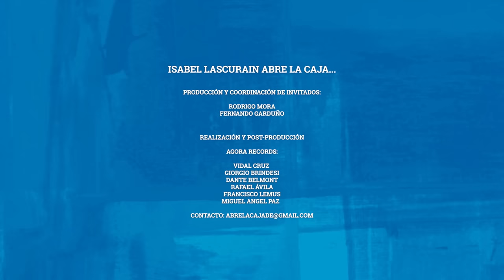Entrevista con Morganna Love | “Nací siendo HOMBRE pero siempre me identifiqué como MUJER”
¡Programazo familia!

Mi invitada de esta semana es una mujer con una historia de vida llena de fortaleza, resiliencia y valentía de espíritu, su nombre es Aleizah Morganna Martínez Bautista mejor conocida como MorgannaLove , una talentosísima cantante de ópera, actriz mexicana y activista transgénero que supo encontrar su camino en una sociedad, un mundo que aún tiene prejuicios y muchos tabúes.

Considerada por la revista Forbes como una de las mujeres más poderosas en México gracias a su activismo para el respeto y la visibilidad de las mujeres trans en la sociedad. Participa como embajadora de la campaña de la ONU "Libres e Iguales", que lucha por los Derechos Humanos, independientemente de su orientación sexual o situación financiera.

Sin duda alguna, es una mujer que está rompiendo barreras, paradigmas y un referente de que absolutamente todas las personas tienen el derecho de realizarse y ser felices.

Acompáñenme y abramos juntos la caja de ….. Morganna Love